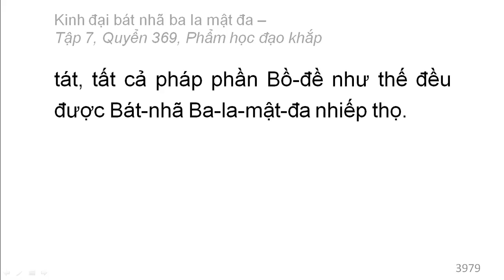Quyển 369: Kinh đại bát nhã ba la mật đa - Phẩm học đạo khắp (rất hay) (369/600) (14)